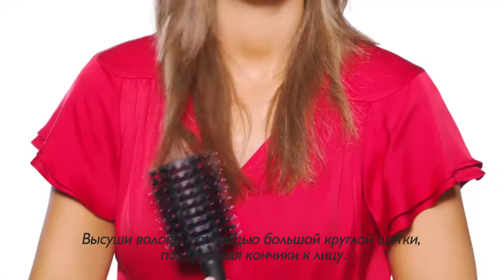Прическа за 5 минут: гладкие и блестящие